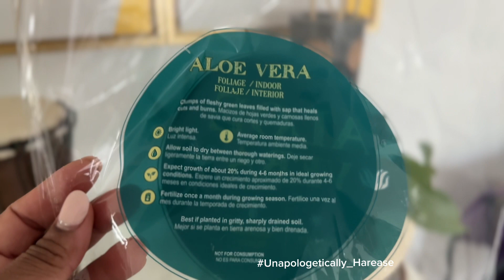Days In My Life Vlog | eye surgery + locs + Nature alignment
Welcome to "Days in My Life" - a captivating glimpse into the daily hustle, adventures, and downtime in my world. Join me as I navigate through work, hobbies, fun.

Answer in the Comments:
What is something you’ve always wanted to do but haven’t had the the opportunity??